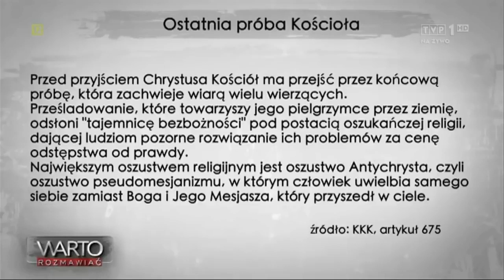O znakach czasu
Obejrzyj i podejmij refleksję